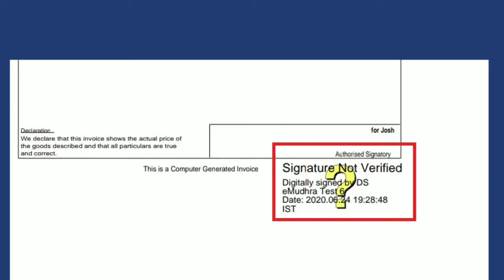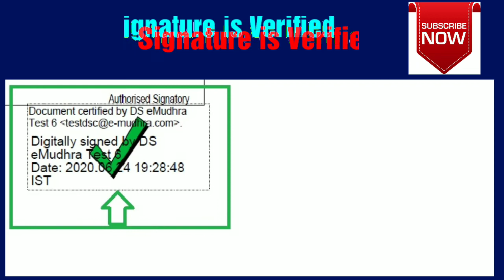validate digital signature in PDF | digital signature certificate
how to add digital signature in PDF

digital signature class 2
digital signature class 3

Part Time Income - Earn Upto ₹20,000 Each Month, No investment click the

Amazon prime 30 day free
Offers for Mobiles & Headphones
Offers for Home & Kitchen
Offers for clothing & accessories